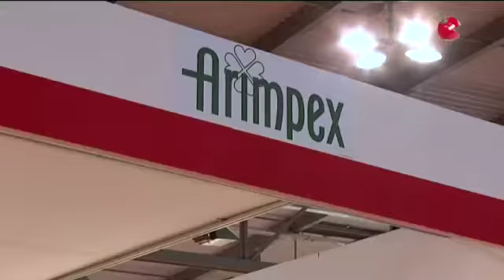mixer_village_arimpex.mp4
Arimpex a Mixer Villagge 2011